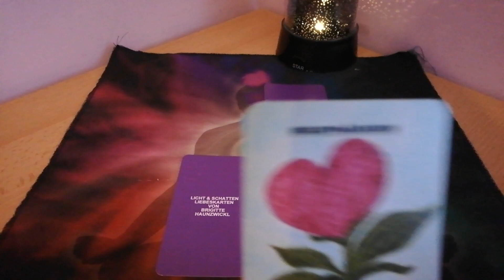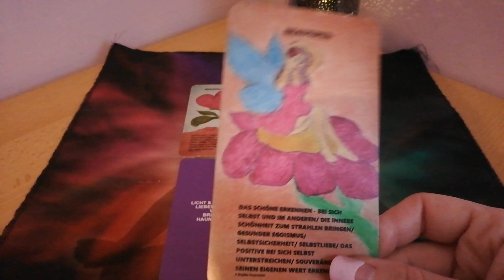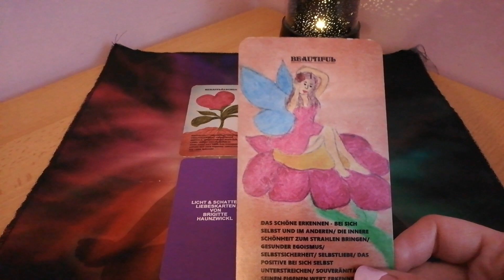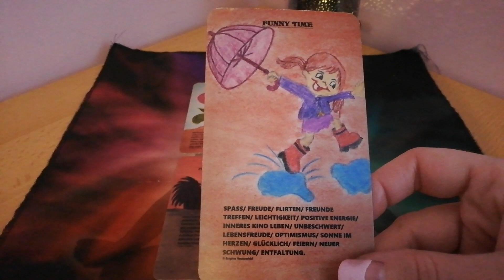Liebeswochenorakel 22.2.-28.2.2021 ~ Gefühlvolle Woche und Treffen